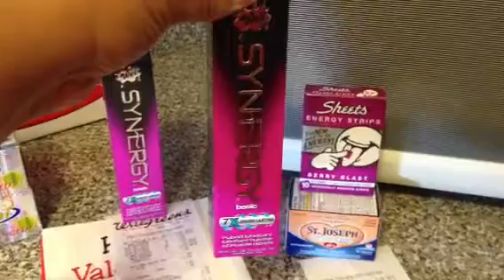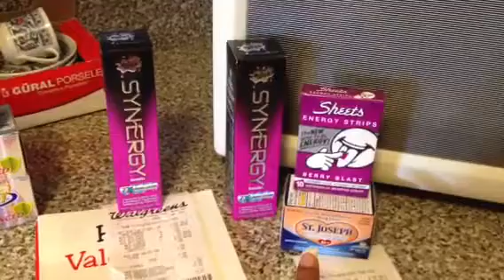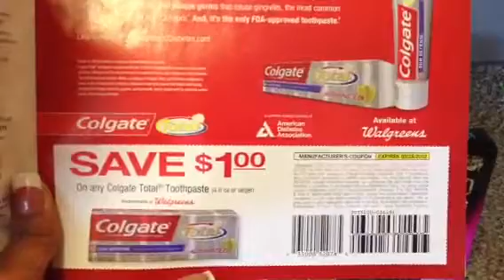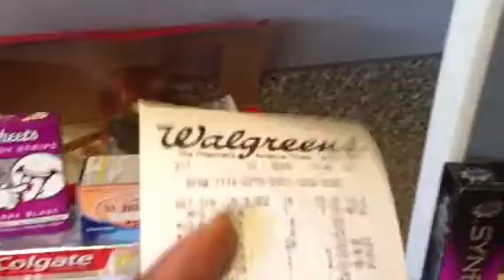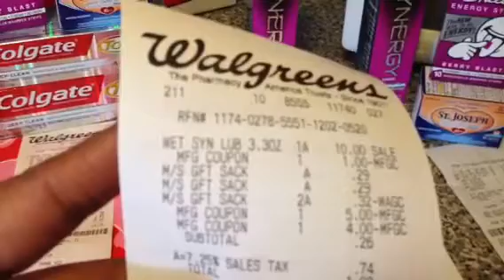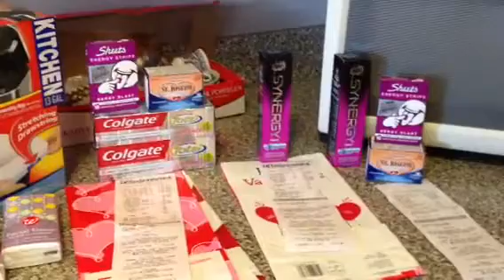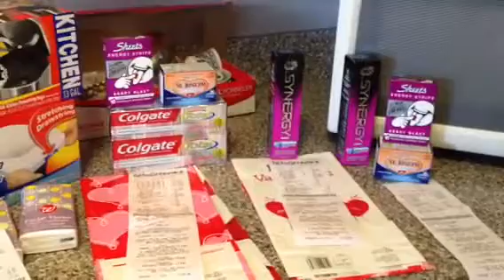Walgreens Haul 2/5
St. Joseph  - $2.00 -$2.00 RR = Free

Sheets Energy Strips $3.99 - $3.99 RR = $Free

Colgate Total Advance Toothpaste:
2/$6 or $3 each - $4 back in Register Rewards
or
Pay $4.00 OOP - $4 RR = FREE!

Hefty Trash Bags - $5.99
Use: (1) $1.00 (IVC) from Feb. Savings booklet (pg.12)
Total $3.99 at the register